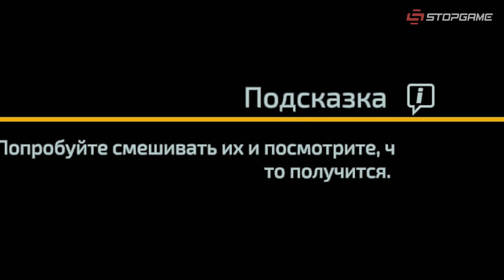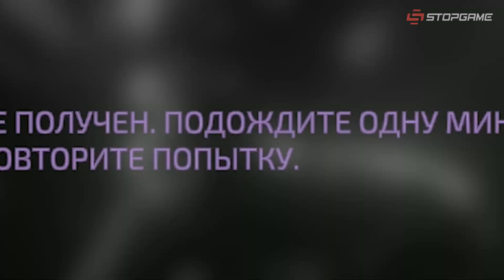Обзор игры The Surge 2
Если перенести Dark Souls в футуристические декорации, добавить красочных добиваний и немного карательной хирургии — может получиться весьма увлекательно. Это показала The Surge в 2017 году. Смогли ли её создатели развить успех во второй части игры? Ответ не так прост, как может показаться.